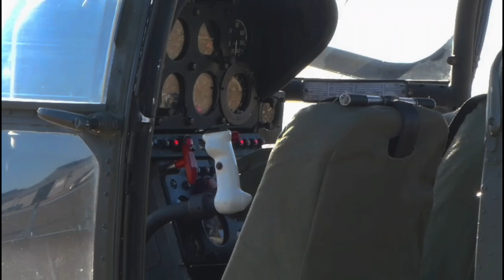allouette3 & puma formation flying